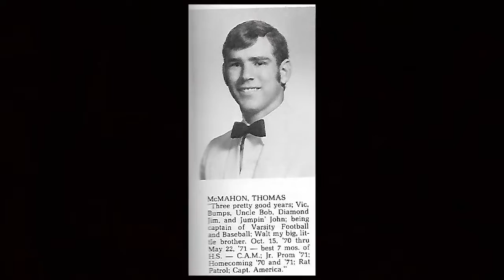Tommy McMahon-Class of 1972-Bowie Bulldog Life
Tommy tells his story about finding Christ at Frostburg College thanks to his friends, Terry and Bruce, from high school.  What's your story?

Visit bowiebulldoglife.com for other classmates' stories.